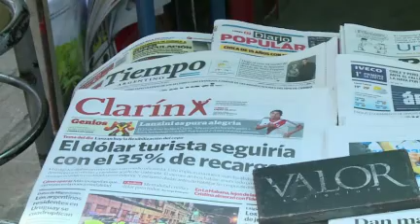Economistas analizan situación de Argentina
Pablo Rosselli y Juan Carlos Protasi evalúan el posible impacto sobre Uruguay tras el default en Argentina.